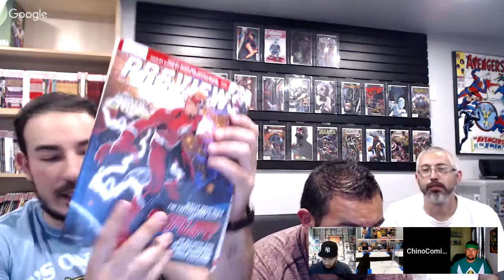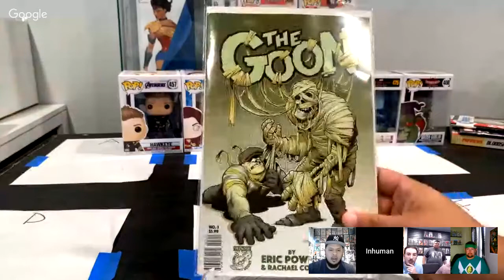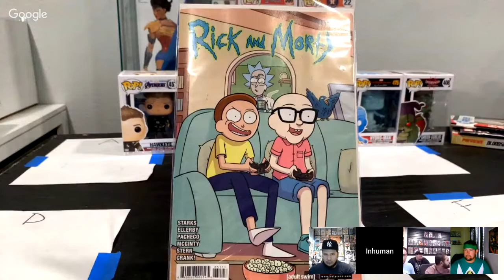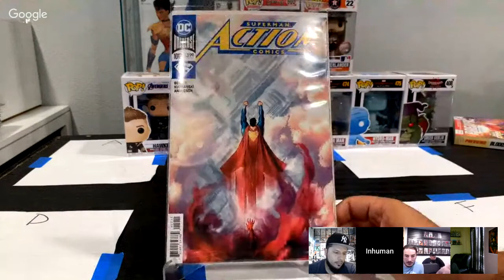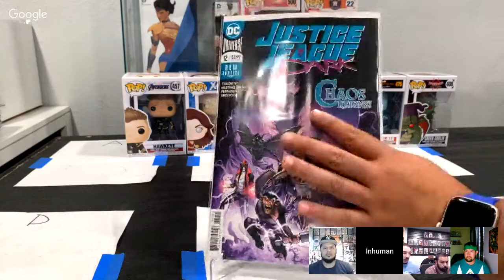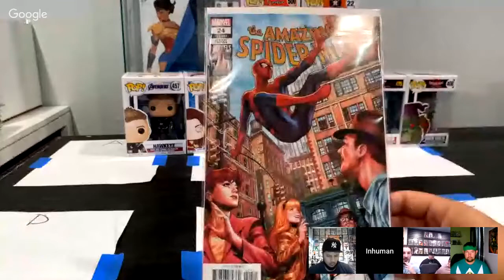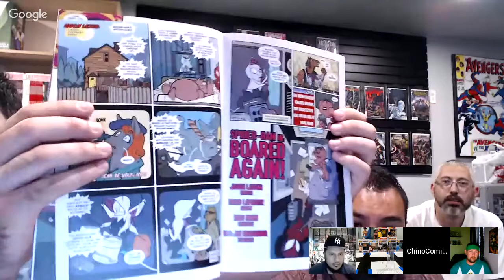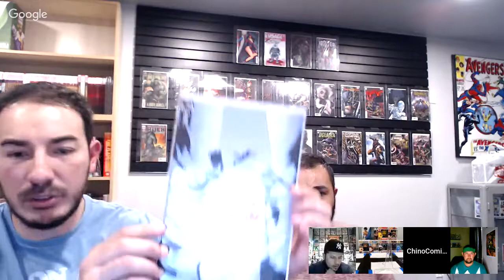LIVE NEW COMIC BOOK DAY SHOW FOR 6/26/19 W/COMICS IN HAND!!!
Welcome to Chinocomics&more!
Our videos will be the usual: unboxings, comic book hauls, spec books, live shows, silver age/Bronze Age books, and much more. We also just opened our very own Comic Book Shop! Join us as we navigate and build up the store. We are new to owning a Comic Book Shop, so it should be interesting. We are located in Houston,TX.

Our Comic Book Shop address is
5020 East Sam Houston Parkway North, Unit E